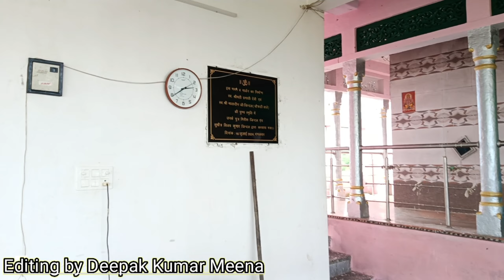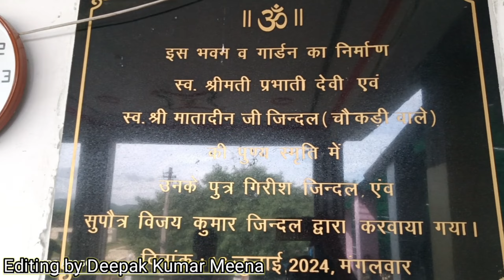सुंदर दास जी महाराज बामरड़ा खंडेला सीकर